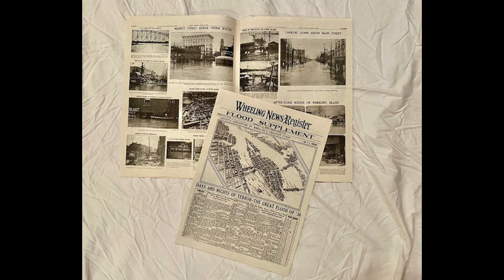Dissecting Wheeling - Wheeling Central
Please Click to View the Story. This is the Hundred and Eighty-ninth in a series of videos of historic insights into Wheeling WV history.